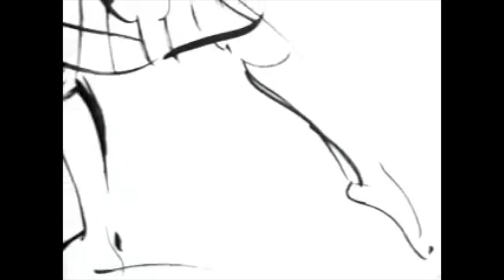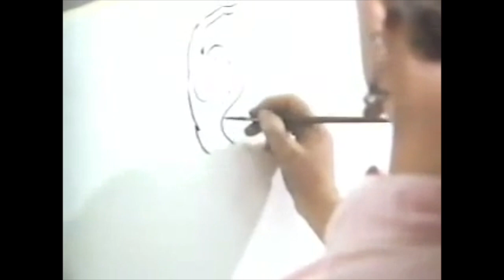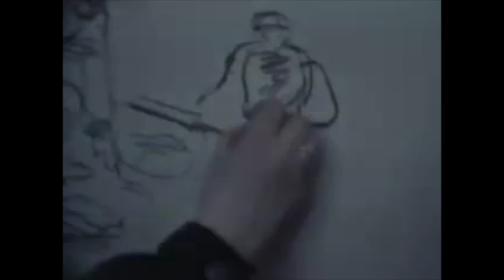MakingTheir Mark: Six Artists On Drawing CHARLOTTE FAWLEY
Broadcast by the BBC in 1990 the series 'Making Their Mark' profiled six different artists with different drawing styles, personalities and ways of working who introduce the practical and aesthetic aspects of the skill of drawing. Sir Hugh Casson, Maggi Hambling, David Gentleman, Charlotte Fawley, Roy Marsden and Mike Wilks each develop their ideas in separate programmes.
I've long looked for this series and have managed to track down 3 of the 6. See my MAKING THEIR MARK playlist for the others.